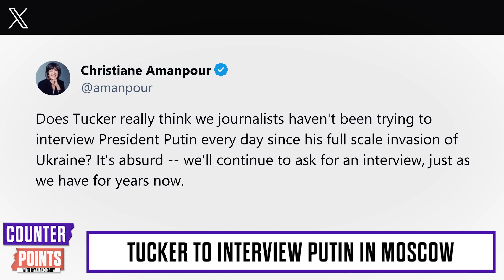Media FREAKS Over Tucker, Putin Interview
Ryan and Emily discuss the media freaking out over Tucker Carlson interviewing Vladimir Putin.